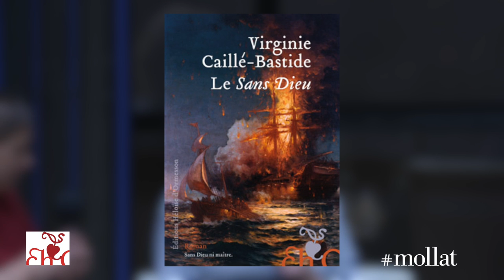Carte blanche aux éditions Héloïse d'Ormesson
Rencontre avec l''éditrice Héloïse d'Ormesson accompagnée de deux auteurs de sa rentrée, Virginie Caillé Bastide, pour son premier roman, "Le Sans Dieu", ainsi qu'Isabelle Alonso, pour "Je peux me passer de l'aube".
Les libraires vous présentent ensuite leurs plus beaux coups de coeur de la rentrée.
Rencontre Rentrée automne 2017